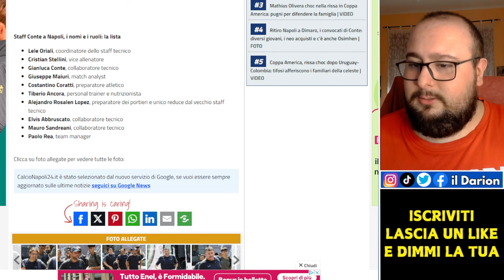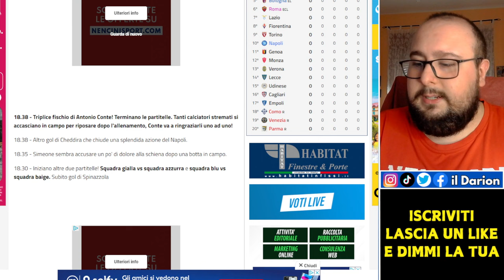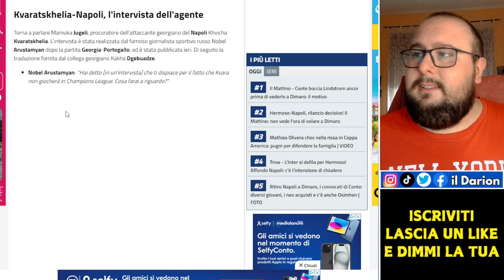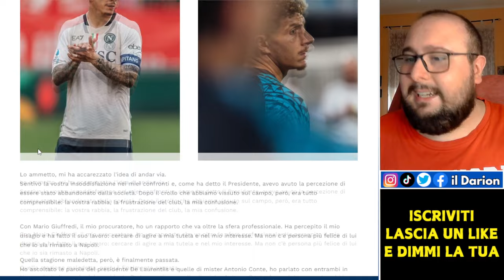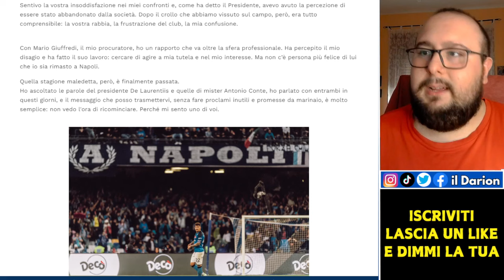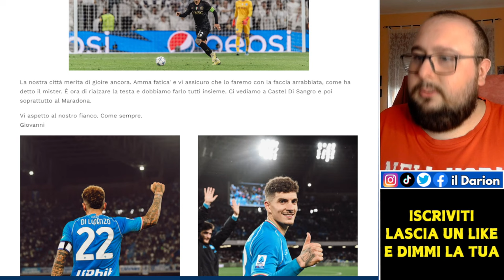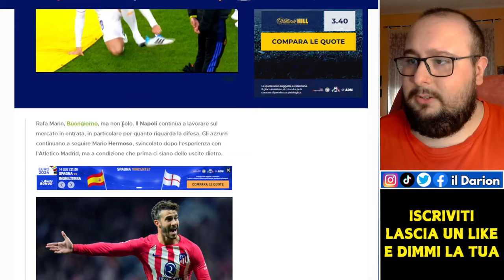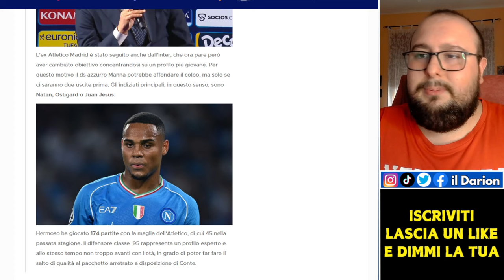Kvaratskhelia e Di Lorenzo RESTANO, Mario Rui BLOCCA Hermoso? | Calciomercato Napoli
Calciomercato Napoli | Ieri il Napoli è arrivato a Dimaro e nel pomeriggio Conte ha iniziato i primi allenamenti. Fuori dal campo però sono successe cose: l'agente di Kvaratskhelia ha fatto DIETROFRONT annunciando di fatto il rinnovo di Kvicha, anche Di Lorenzo ha fatto dietrofront annunciando la sua permanenza tramite una lettera. Nel mentre ci sono stati passi in avanti nel mercato in uscita: Zanoli, Sgari e Obaretin lasciano ufficialmente il Napoli in prestito, Mario Rui invece è sulla lista dei partenti, e il suo addio può sbloccare Mario Hermoso.

CAPITOLI VIDEO🔻
00:00 Introduzione
0:37 Recap della giornata
6:08 Parla l'agente di Kvara
7:56 La lettera di Di Lorenzo
14:56 Notizie di mercato "secondarie"
15:27 Mario Rui sblocca Hermoso?
18:47 Conclusione